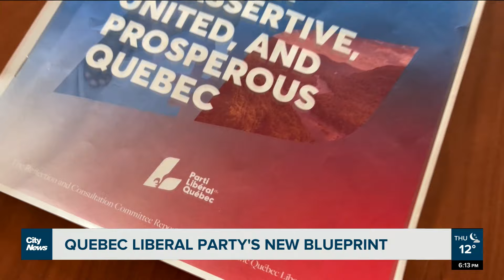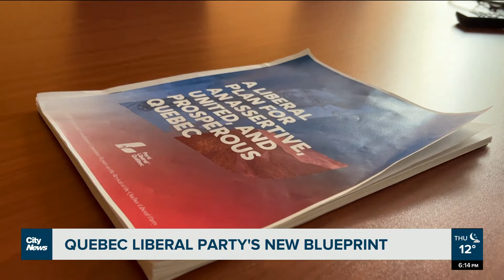Quebec Liberal Party revamping their image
“It's not about finding a leader,” says Madwa-Nika Cadet, who helped put together a report by the Quebec Liberal Party with the goal of rebuilding their image. Swidda Rassy reports.